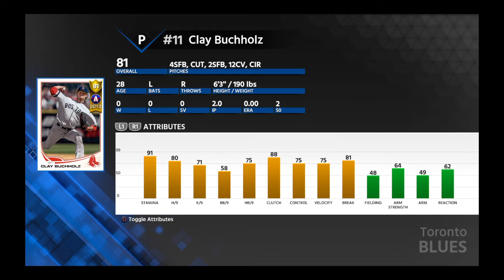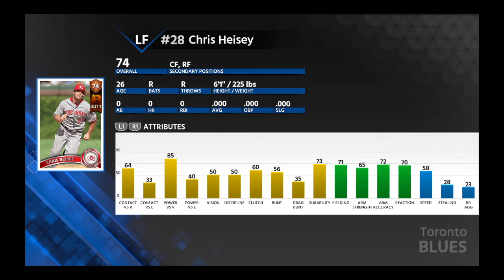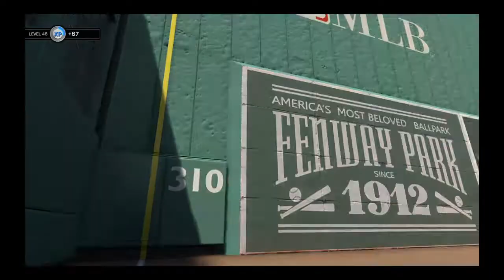MLB 18 GRINDING FOR ROBERTO ALOMAR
Video Games and Music Videos